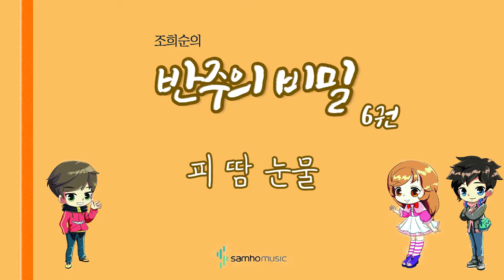조희순의 반주의 비밀 6권) 피 땀 눈물 AR. 삼호뮤직 출판사 [조희순 교수 | JOY쌤]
이번 영상은 새로 나온 '반주의 비밀' 6권에 수록된 "피 땀 눈물" 라는 곡입니다!